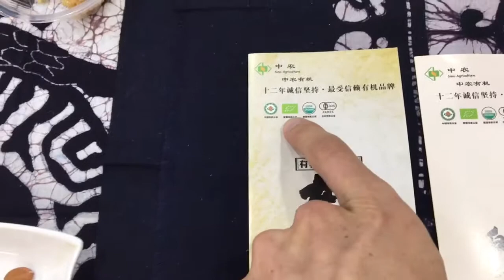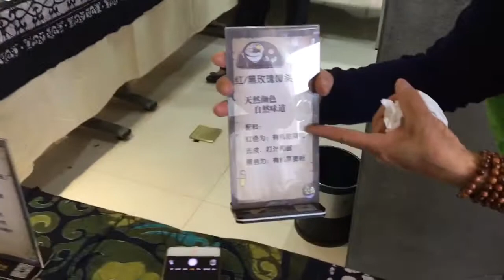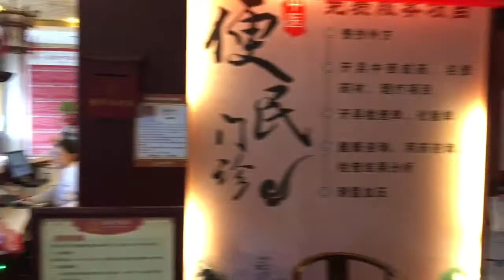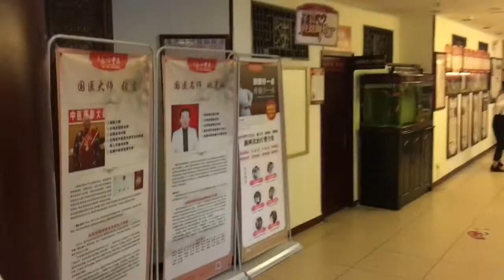PalFish Teacher: How An American Embraces The Chinese Culture In Kunming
This video is really special to me. It's so cool because it's my first time taking a Taiji class. I had the honor of meeting the official master who was a computer programmer before turning into a teacher.

We had many things to talk about and I learned a lot from him in just a short time.

Then, we found an organic, herbal expo at a local restaurant. I was able to try a lot of cool Chinese herbs, and also eat some delicious food.

After that, I was able to visit a traditional Chinese doctor he gave me a diagnosis, that has changed my life forever.

I'm so grateful for these six days in Kunming because it help me to realize that I need to enjoy life more and to be on a better schedule and routine.

Going back to the professional athlete lifestyle because it serves me best.

Anyway, if you have any questions and let me know below.